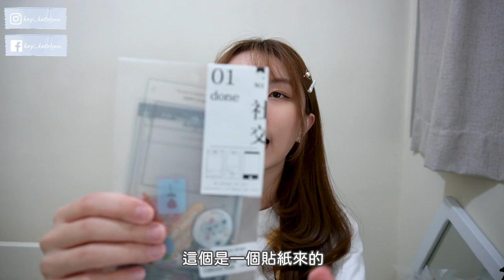【開學用品開箱】BACK TO SCHOOL～跟我一起開箱YES STYLE包裹 | 合作影片 | KATELYNN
很高興這次可以開箱Yes Style的BACK TO SCHOOL開學文具，大家係Yes Style無論買文具定係買化妝護膚品都可以用我嘅優惠碼“KATELYNNK”就可以🈶️折扣優惠啦～
►所有產品都可以係Yes Style 找到

►Product Mentioned
帆布袋 Tote Bag

【挑戰】5分鐘化妝挑戰 💄 | 只能用3種化妝品！|  🍞麵包盤還能這樣用？| 5 minutes make up challenge | ft. Etude House | KATELYNN

【Etude House】鬱金香盤Tulip Day🌷 Play Color Eyes 9色眼影盤 夏日妝容分享🏝 ｜Katelynn｜ft. Etude Hong Kong

【Etude House】星月光盤 Chilly Moon🌙 Play Colour Eyes 9色眼影盤  神秘星夜妝✨ ｜Katelynn｜ft. Etude Hong Kong

【香檳盤開箱】🥂Etude House ROSE WINE 香檳玫瑰眼影盤開箱 | 🌹超顯色皇牌玫瑰色系唇膏💄 | ft. ETUDE HOUSE | KATELYNN